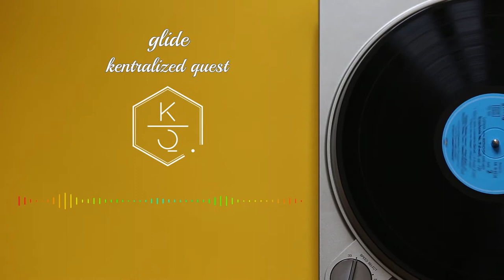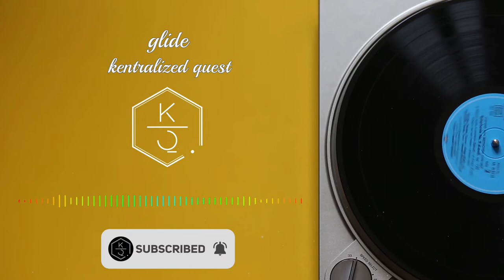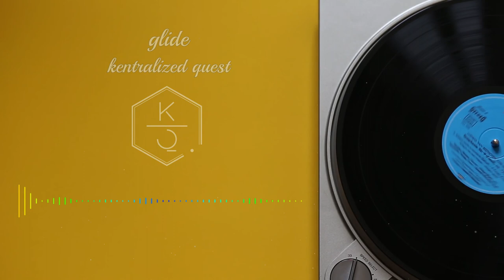Upbeat Music | Piano, Guitar & Synth | Glide by Kentralized Quest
Glide: Part 1 - 0:00
Glide: Part 2 - 4:32

Effects of music on people are not fully understood, studies have shown that when you hear music to your liking, the brain actually releases a chemical called dopamine that has positive effects on mood. Music can make us feel strong emotions, such as joy, sadness, or fear — some will agree that it has the power to move us. According to some researchers, music may even have the power to improve our health and well-being. Though more studies are needed to confirm the potential health benefits of music, some studies suggest that listening to music can have the following positive effects on health, such as: improves mood, reduces stress, lessen anxiety, improves exercise, improves memory, eases pain, provide comfort, improves cognition, helps children with autism spectrum disorder, soothes premature babies.

Video: A Vinyl Record Played On A Turntable by Stas Knop
Image Thumbnail: Paraglider soaring high above green terrain in sunset by Tomas Anunziata